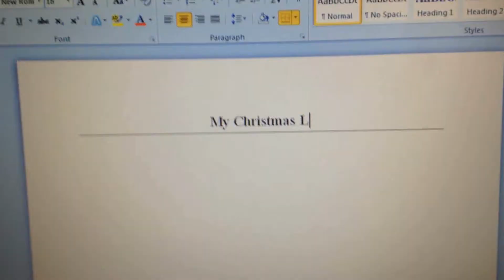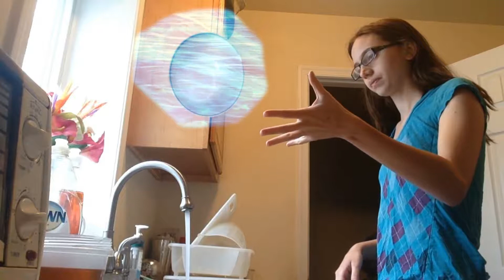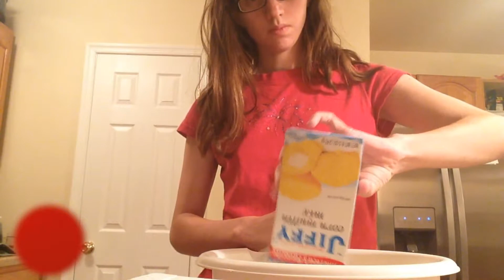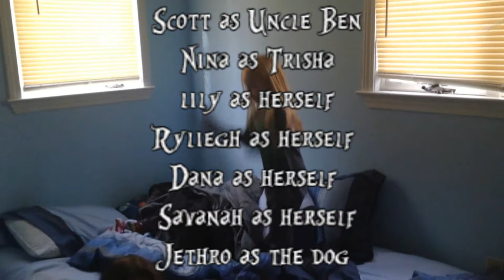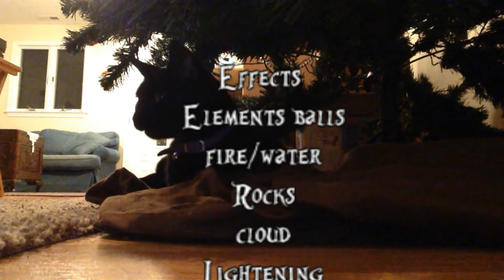The Silver Shell Christmas Special Part 2 of 2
Part 2/2

The reason I made 2 parts is because the full version was about 18-20 minutes long and you tube can only be about 15 minutes long of video and so here is part 2 and another why I made this on before the season finale is because it won't not make any sense of whats going on in the season finale and also in the beginning of season 2 and I'm still looking for ideas for the next season please don't forget to comment on this video or part 1 and I hope you Enjoy and tell what you think about it